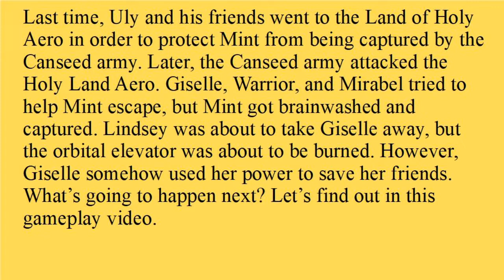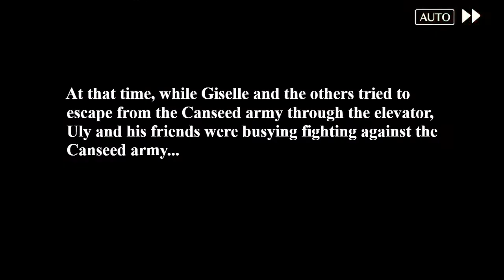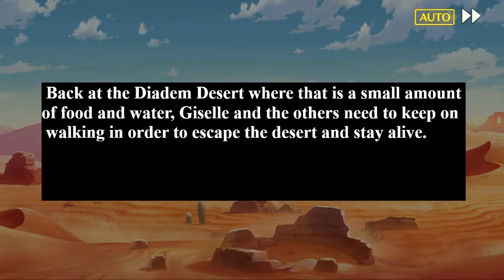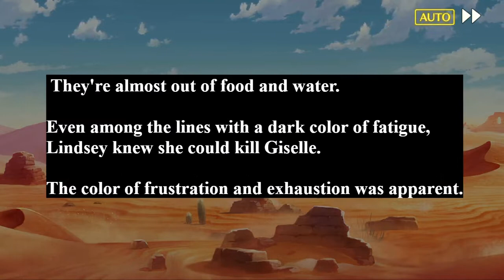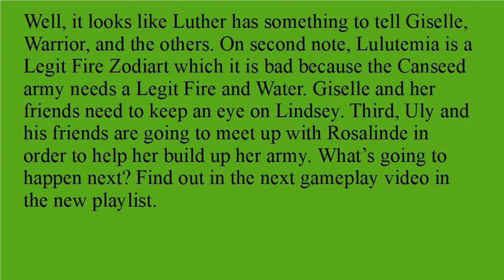LET'S ESCAPE THE DESERT, OR ELSE WE'LL DIE!!!/Idola Phantasy Star Saga 2 Part 5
Please be aware that this video (and the rest Episode 2) is translation version of a video recorded by a YouTube Channeler named Prince Brightstar. I emailed Prince Brightstar if I could have permission to translate his video, and Prince Brightstar said "yes". I just need to make sure that I give Prince Brightstar credit at the beginning of my IDOLA Episode 2 videos. This makes my first time of translating someone's else video. I hope that you'll enjoy my video.